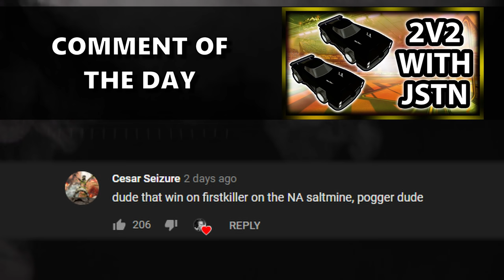This Mechanic Could Ruin Rocket League...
Check out Forky: Twitch.tv/Forky

Camera Settings:

FOV: 110
Distance: 270
Height: 110
Angle: -4
Stiffness: 0.55